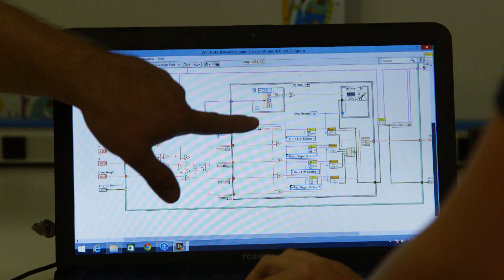The Importance of Hands-On Learning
Students at Tehachapi High School in Tehachapi, CA participate in extracurricular activities to fuel their interest in robotics, programming, and engineering. See how one student is using her passion along with her access to an advanced robotics program to inspire the next generation. Want to help support student projects like this? and donate today.